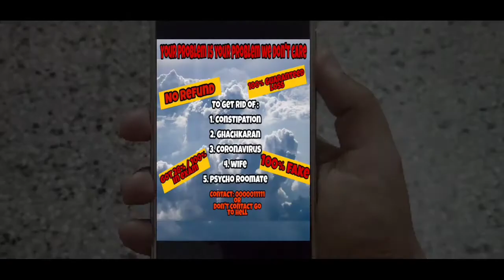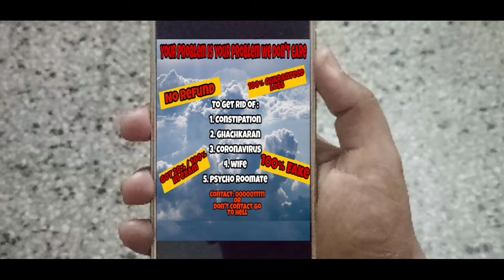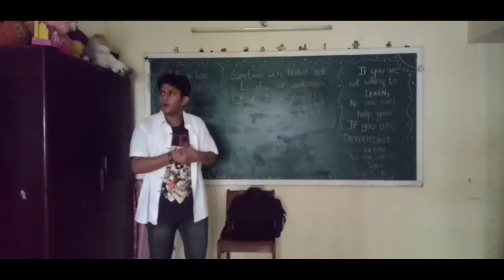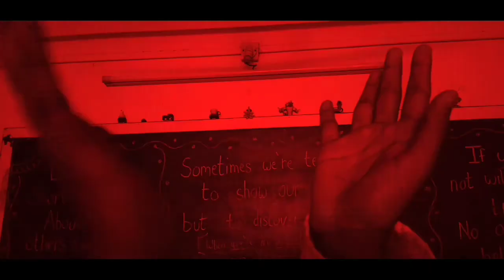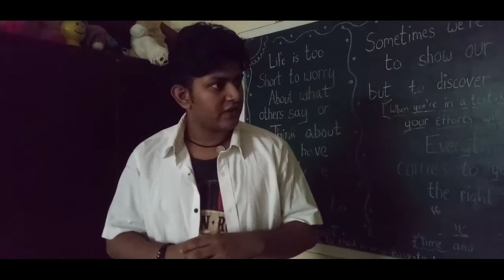Roomate | Part-2 | Short Comedy Film | 2020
Cast:
Wesley Jacob
Shalom Shirley

Special Thanks:
Rachel

Edited by:
Wesley Jacob

Directed by:
Wesley Jacob
Shalom Shirley
Rachel Jacob